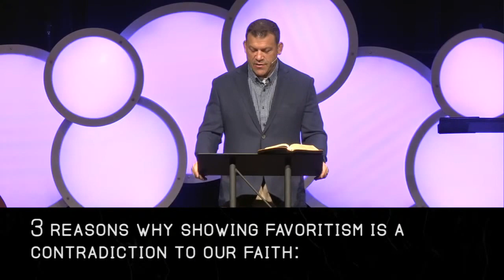Keslinger | 06/07/20 – Favoritism & Favor: Seeking the Heart of God